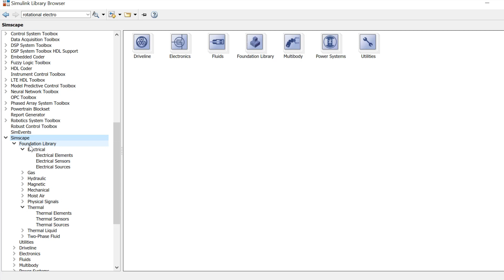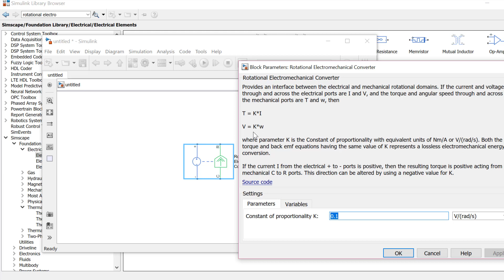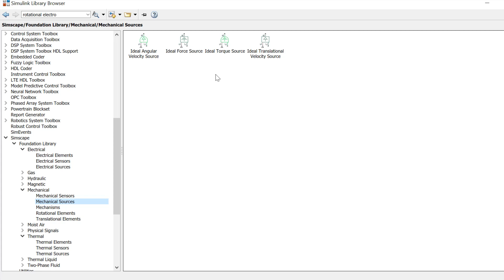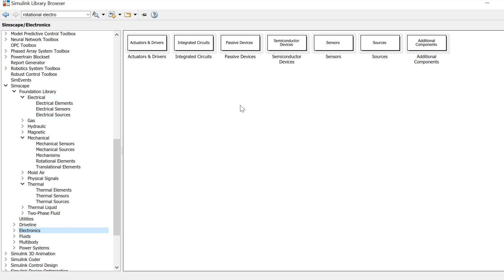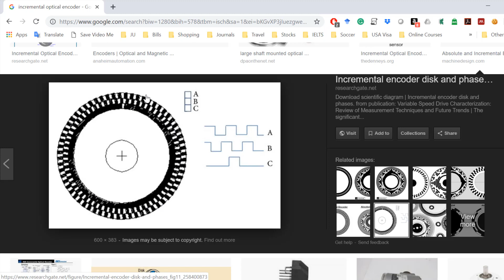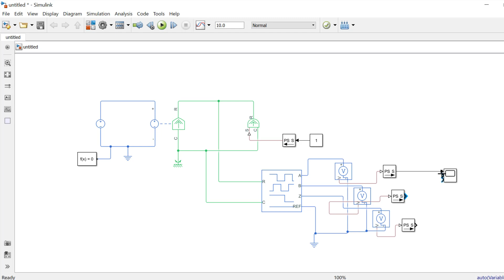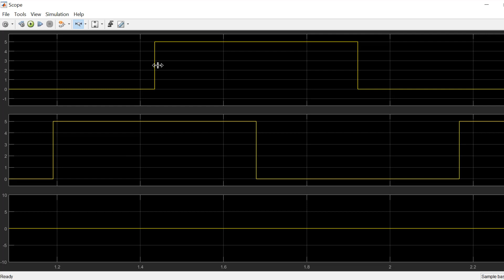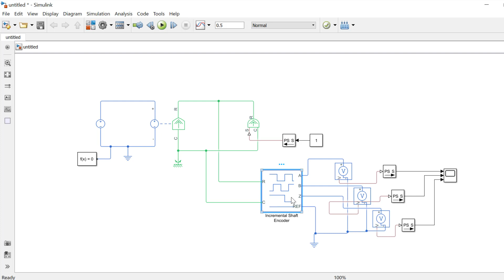Lesson M.2 Shaft encoder MATLAB Simscape